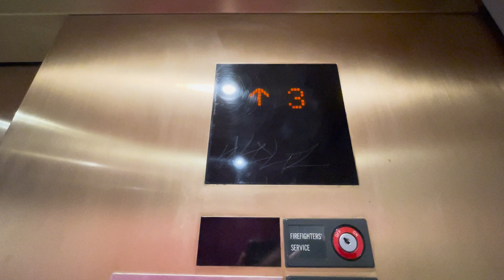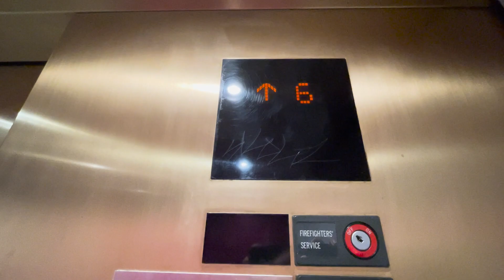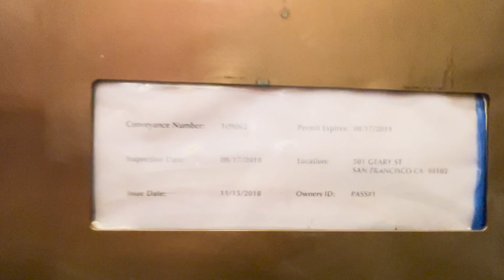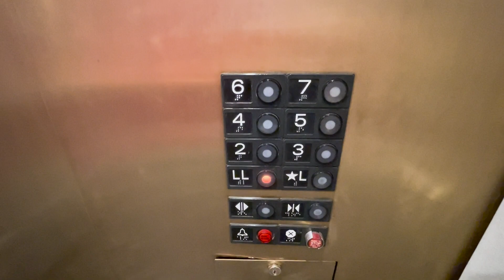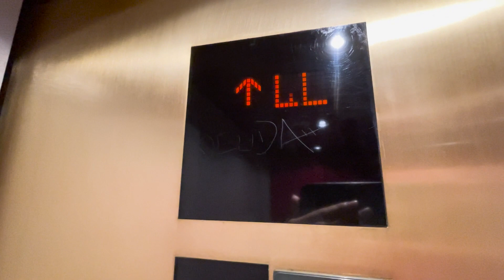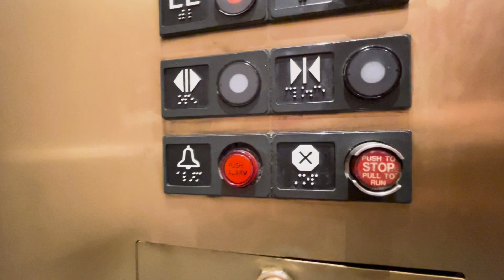Awesome Mitsubishi Traction Elevators - The Marker in San Francisco, CA.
Check these out! Here are some beautiful Mitsubishi elevators from the late 1990s! The decor inside the hotel is beautiful as well!